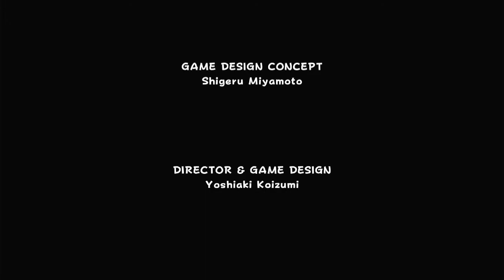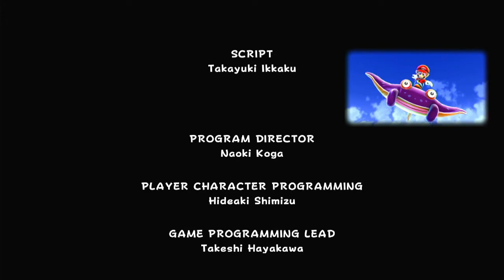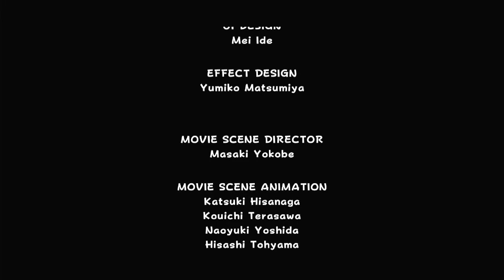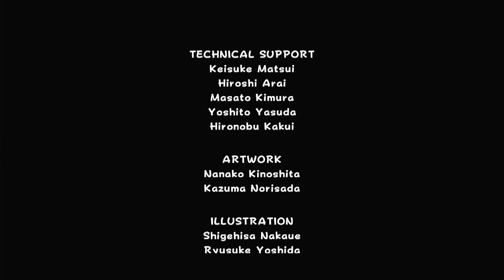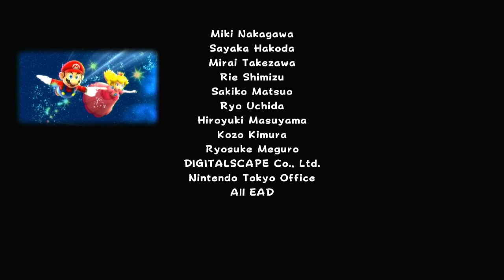Super Mario Galaxy Episode 22 Another Universe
Getting the last of 100%

And so it... something.